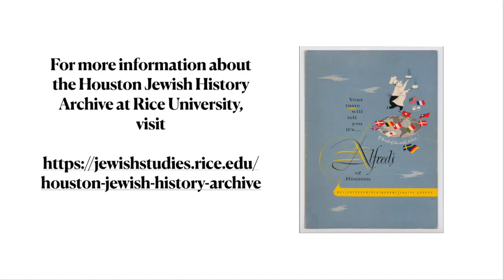J. Kent (“Kenny”) Friedman — Interview with the Houston Jewish History Archive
J. Kent Friedman has recently retired as the General Counsel and Chief Administrative Officer of Morae Legal Corporation, an international legal consulting firm. He grew up in Biloxi, Mississippi, and received a B.B.A and a LL.B. degree from Tulane, as well as a LL.M. degree in Taxation from Boston University. Kenny has served as president of the Mickey Leland Kibbutzim Internship Foundation, president of the Southwest Region of the American Jewish Committee, and chairman of the Community Relations Council of the Jewish Federation of Greater Houston, among many other positions in Jewish communal and Houston lay leadership. He has received numerous awards and honors, including the Leon Jaworski Award from the Houston Bar Association Auxiliary and the Max Nathan Award from the American Jewish Committee. He is married to Dr. Ann Friedman, and has five children and eight grandchildren.

In this interview with Rice University's Houston Jewish History Archive, Kenny speaks of his childhood and family history, and the role Judaism had in each. He discusses his secondary education and career, exploring how his Jewish identity adapted to and influenced his development as a lawyer and prominent community leader. Kenny speaks of his move to Houston and his involvement with the city’s political and social organizations, especially the Harris County - Houston Sports Authority.  He discusses his son Andrew Friedman’s distinguished career in baseball, including stints as the general manager of the Tampa Bay Rays and Los Angeles Dodgers, and describes what it was like to have competing rooting interests during the now-controversial 2017 World Series between the Houston Astros and the Los Angeles Dodgers.  He addresses the COVID-19 pandemic and its influence on his personal life. Throughout, Kenny shares insightful anecdotes from his long and distinguished career of legal work and community service.

Learn more about the Rice University Program in Jewish Studies and its Houston Jewish History Archive:

jewishstudies.rice.edu

jewishstudies.rice.edu/houston-jewish-history-archive